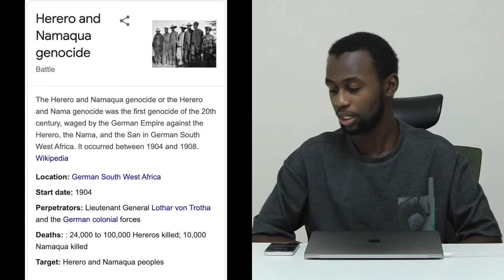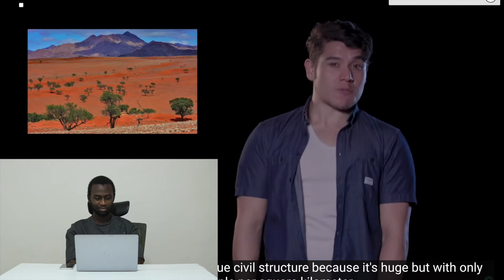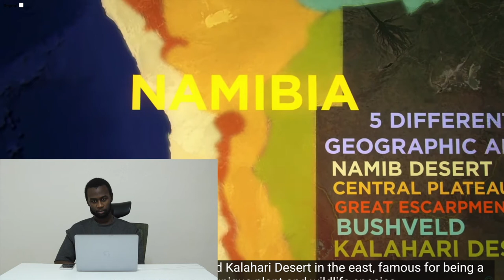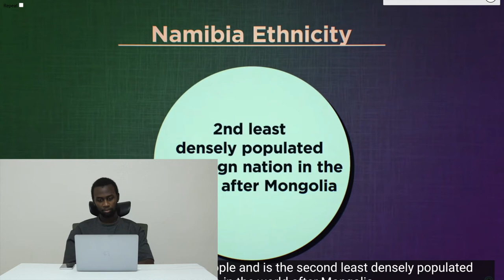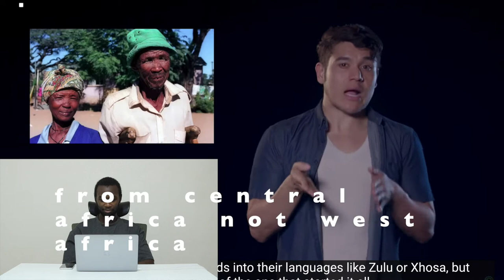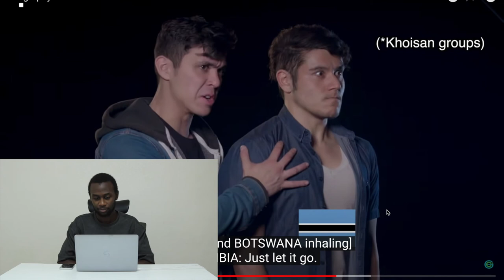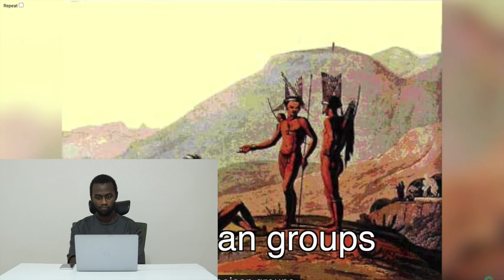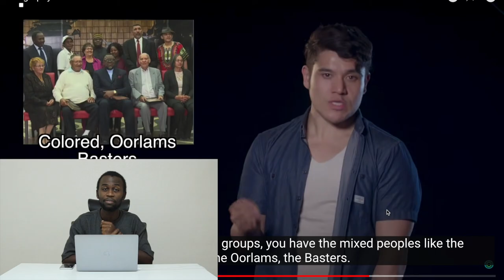🇳🇦Geography Now! NAMIBIA (Reaction Video)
Namibia is another Southern African nation. It is the most sparsely populated country in Africa. And is home to some of the most fascinating landscapes across the continent. There are also unknown historical events such as the Herero and Namaqua genocide. Yall can also watch the Geography Now Kenya and Geography Now Nigeria videos on the ITIKIO JIOGRAFIA/GEOGRAPHY REACTIONS playlist.

If there are any Southern African music, history or geography reactions you want to see, leave suggestions in the comments. And also Kenyan, Tanzanian, Congolese, Somali, Ethiopian and Central African music reactions.

Title:  Geography Now! NAMIBIA
Publisher: Geography Now

Title: A Good Day On the African Planes
Artist: Doug Maxwell, Media Right Productions
Genre and Mood: Happy + Cinematic MUSIC

0:00 Intro
1:20 Swahili
2:05 What do we know about Namibia?
4:10 Geography now Namibia reaction
14:24 mid video rant
18:40 continuation of Geography now Namibia reaction
24:02 Geography now Namibia general comments